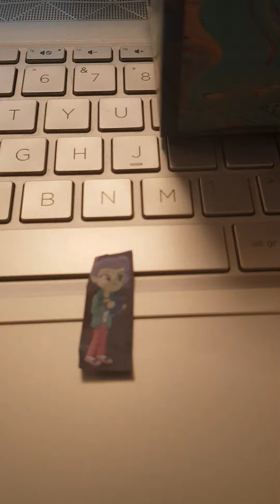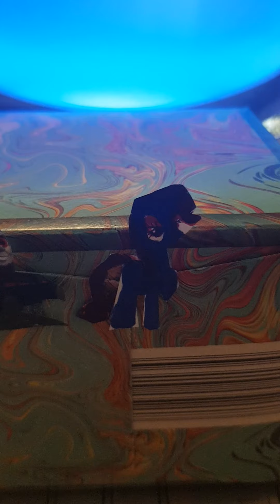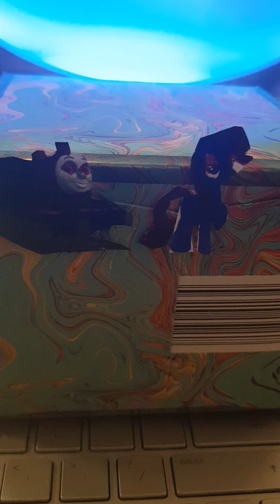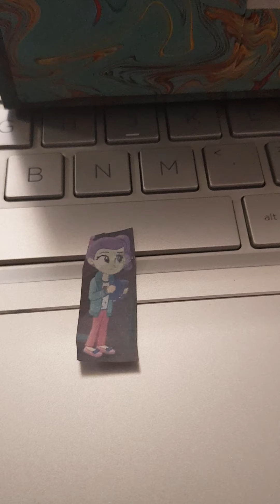Dark James & Dark Rarity For Hire #6: Odeon Cinemas (Edmonton Green)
Welcome to episode 6 of Dark James & Dark Rarity for hire! After getting fired at Sony Centre, Dark James & Dark Rarity decide to go and get a job at Odeon Cinemas which is in Edmonton Green.